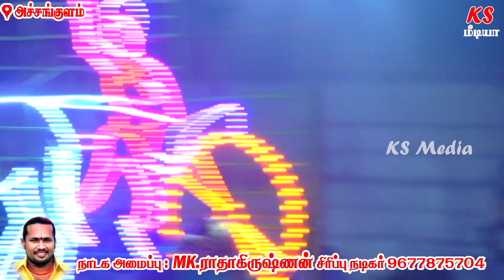பரம்பரை கோடாங்கி வாரிசு ராதாகிருஷ்ணன் சாமி அழைப்பு | அச்சங்குளம் | KS MEDIA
இராமநாதபுரம் மாவட்டம் கமுதி வட்டம் அச்சங்குளம் கிராமத்தில் நடைபெற்ற வள்ளி திருமணம் நாடகம்

உங்கள் ஊரில் நடைபெறும் நாடகம் மற்றும் கிராமிய கலைநிகழ்ச்சிகளை ஒளிப்பதிவு செய்து எங்களது சேனலில் ஒளிபரப்ப தொடர்பு கொள்ளவும் 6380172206